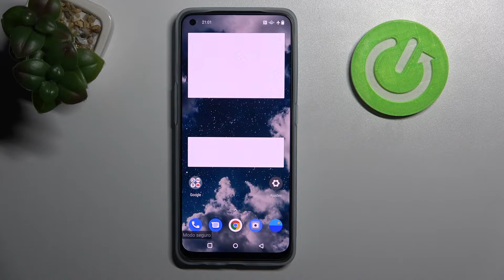Cómo entrar y salir del modo seguro en ONEPLUS Nord CE 2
¡Hola! Hoy te explicamos paso a paso cómo entrar y cómo salir del modo seguro en ONEPLUS Nord CE 2. Si no sabes cómo activar el modo seguro, quédate con nosotros. Sigue nuestro tutorial y descubre cómo poner tu ONEPLUS Nord CE 2 en el modo seguro y cómo desactivarlo de tu celular ONEPLUS en unos pocos clics. ¡Te lo explicamos todo apenas en un minuto!